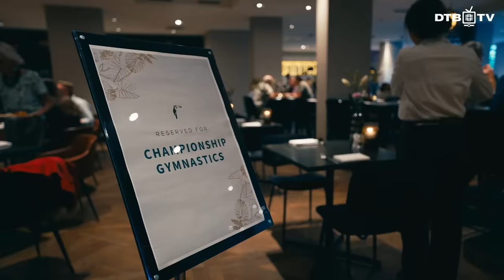Folge 15 Unsere WM-Story | Turn it up - Unser Weg an die Weltspitze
Die Qualifikation für die Olympischen Spiele 2024. Das war das große Ziel bei der WM in Antwerpen vom Turn-Team Deutschland der Frauen. Doch in der Vorbereitung verletzte sich nicht nur Elisabeth Seitz sondern auch Emma Malewski und so musste das Team um Meolie Jauch ohne die beiden in Belgien an den Start gehen. Wie es Meolie bei ihrer ersten WM ergangen ist und wie Emma die Wettkämpfe von der Tribüne aus erlebt hat, erfahrt ihr in der 15. Folge ‚Turn it up – Unser Weg an die Weltspitze‘.

‚Turn it up – Unser Weg an die Weltspitze‘ ist eine Video-Reihe des Turn-Team Deutschland, die auf dem YouTube-Kanal des Deutschen Turner-Bundes zu finden ist. Mehrere Nachwuchsathlet*innen aus dem Gerätturnen werden mit der Kamera auf ihrem Weg an die Weltspitze begleitet. Dabei zeigen die Turner*innen nicht nur ihr zweites zu Hause, die Turnhalle, sondern geben einen Einblick in ihr Privatleben, zeigen was neben dem Training zu einer Leistungssport-Karriere dazu gehört und erzählen, was ihnen wichtig ist.

🎥 Julius Thiesen & Michael Dick